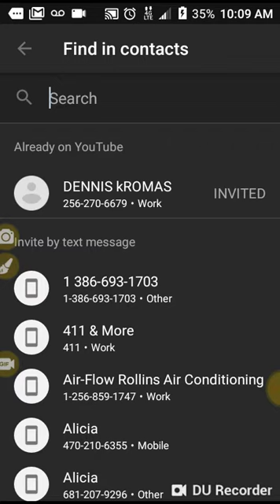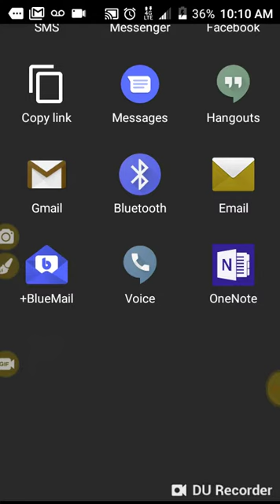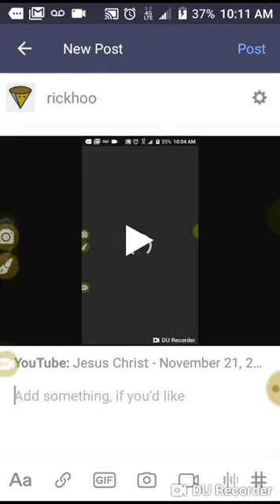November 21, 2018